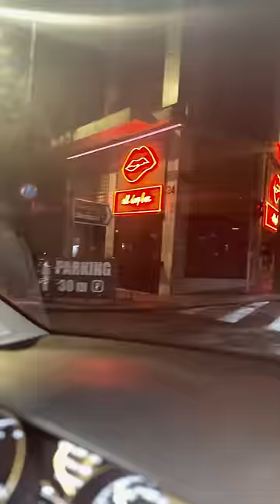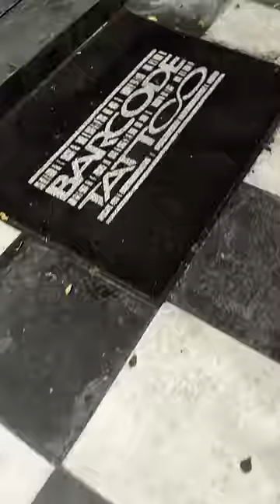RACK - OXI (Official Music Video)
Follow Rack's Official Playlist on Spotify

Be one of us, join the official BCC Telegram Channel

Lyrics & Vocals by Rack
Production: OGE
Mixed & Mastered by Big Ben

Directed By Jim Georgantis
Video Production: BCC